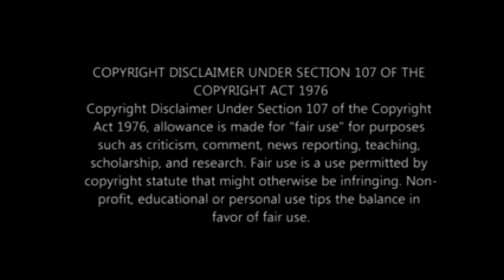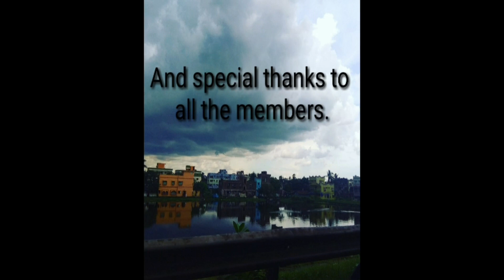Sharod Shubeccha| Mahalaya special video | bengali festival video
Hiddeneticz Filmz

Today we are presenting you a
Special video on Mahalaya..

Idea and execution - Siddharth Roy
Song by - sambhabana Roy
co director and voice- Shreya bhattacharya
Presented by - Animik Maity
Edited by - Tuhin Paul and Debopriyo Maity
Created by - Hiddeneticz group

 All HIDDENETICZ group members

We will be coming back with our new project soon. Till then goodbye and stay safe.

🕉️💐শুভ মহালয়া💐🕉️